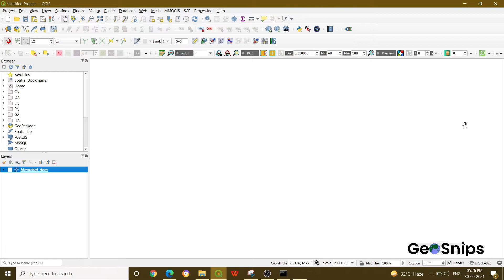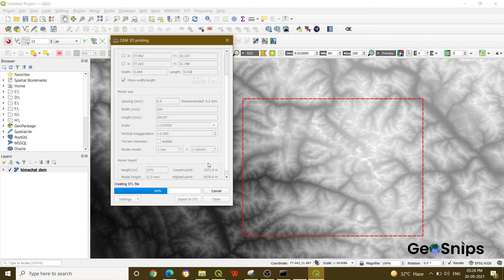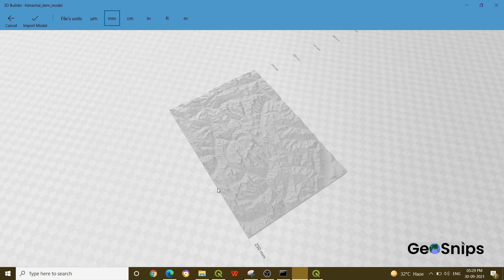#1 QGIS Plugin Dem To 3D